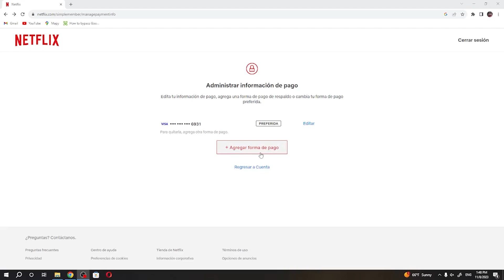Cómo configurar el metodo de pagó en el Netflix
En este video, aprenderás cómo administrar su método de pago en Netflix. Ya sea que necesitas actualizar la información de su tarjeta de crédito, cambiar a un nuevo método de pago o cancelar su suscripción por completo, lo guiaremos a través de pasos simples para hacerlo rápida y fácilmente.

Cómo cambio el método de pago en Netflix?
Cómo ajustar el método de pago en Netflix?
¿Cómo cambiar el método de pago de Netflix?
¿Cómo pagar Netflix con tarjeta de débito?
¿Cómo hacer para que el pago de Netflix no sea automatico?